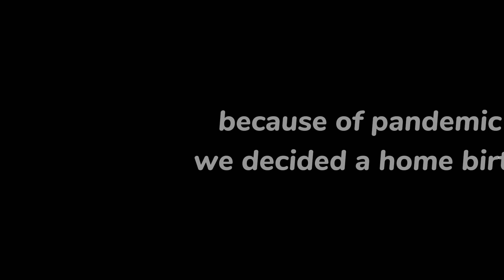Sebastian Frey's Milestone- A Year Full of Fun and Happy Moments